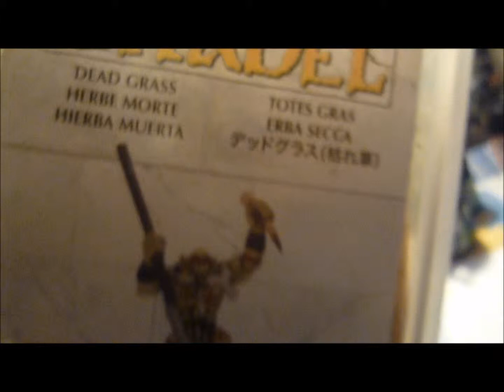Warhammer - Comment Réaliser un socle désertique (Cf vidéo lion blanc)-Tuto peinture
Cette vidéo est un complément de "comment peindre un guerrier Lion Blanc de Chrace"
Ici j'explique comment faire le socle de base de mon armée haut elfe.
Pas de musique d'orgue cette fois (coup de flemme^^) vous en aurez pour les vidéos plus longues. Vidéos à venir (dans l'ordre probable de sortie):
                           Mon armée haut elfe / comment bien débuter          1  semaine
                           Comment peindre un arbre citadel                          1-2 semaine
                           Comment peindre un prince dragon de caledor         3  semaines
                            Comment peindre un affrelance elfe noir                  4-5 semaines

Pour ce socle, vous aurez besoin de:

Peintures: Citadel texture: Stirland Mud
                Citadel Dry: Tyrant Skull
                Citadel Base: Steel Legion Drab (contour du socle)

+ Colle PVA citadel et herbe morte citadel